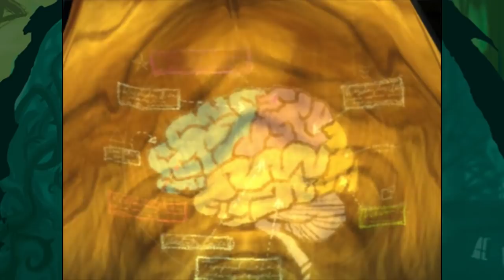Comic Plays Psychonauts - Ep 1 "Train Your Brain"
I was never a fan a summer camp; no TV or video games, the bugs, the dirt, and then there's the machine guns firing at you...

Or Facebook!